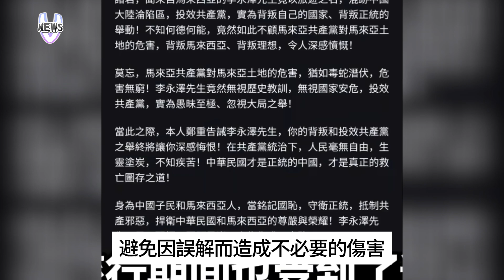大馬網紅遊中國竟遭台灣人出征有收錢 獵巫行動管人管到國外去